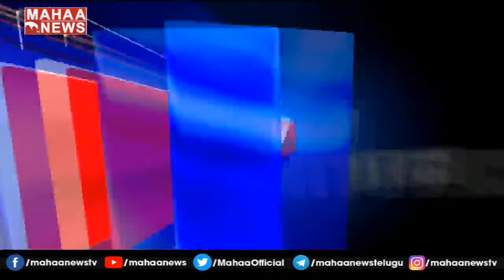పార్లమెంట్ లో పెగసిస్ దుమారం: Opposition Protests Over Hacking Of Phones Using The Pegasus Spyware